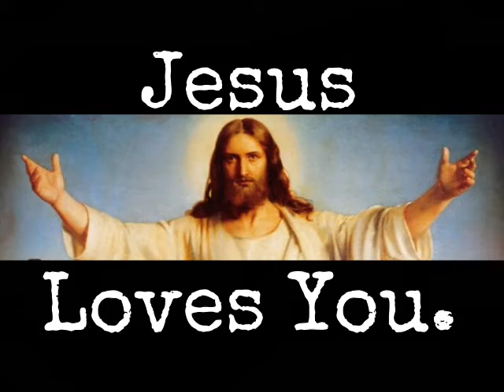Redemption is Good ("Jesus Came to My Birthday Party" by: The Middle East) DOMOLjubi DESIGNS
Raw, Edgy, Humorless Social Messaging.

No doubt, music IS a universal language. "Jesus Came to My Birthday Party by The Middle East is a classic song that doesn't really need an explanation. We could all use a little healing, find some redemption, get forgiven.

The search for the truth behind any story can be a daunting task. As with every story, there are always more than one side. Whether, we believe our side or not, is of no consequence. Due diligence, honesty, and open-mindedness will often reveal some cold stark truths, which try as we might, we cannot alter them.

DomoLjubi Designs creates thought-provoking music videos that convey powerful messages on cultural, societal, and other issues that affect the people.